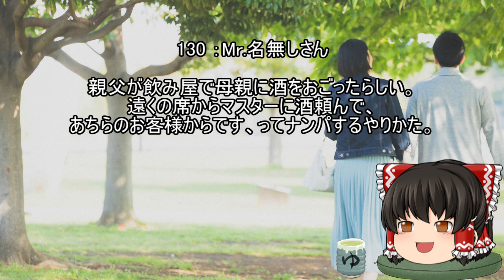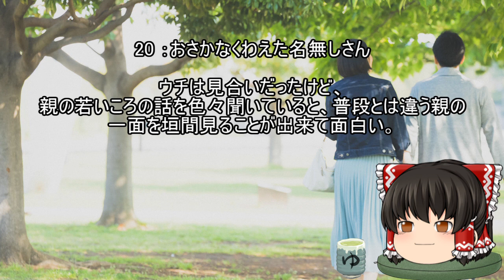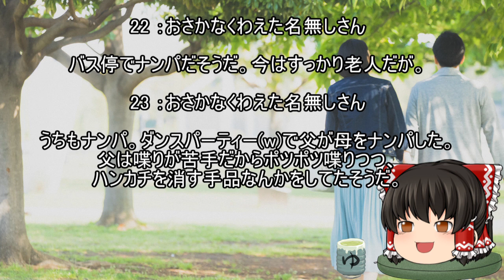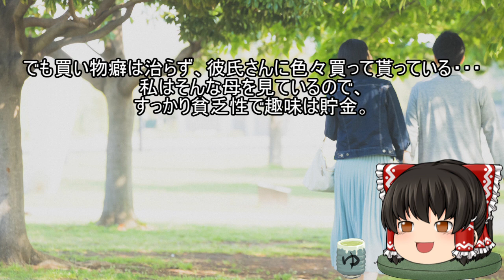スレシリーズ『お前らの両親はどう出会ったの？』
近所でやってた「電柱を舐めまわす会」で出会ったといってました。
普通過ぎて面白みがないですね。

音楽

FREE BGM
DOVA-SYNDROME

背景素材

ぱくたそ

参考スレ
『お前ら！両親はどう出会ったと言ってましたか？
みんな両親の馴れ初めって知ってる？（2000～2002）』